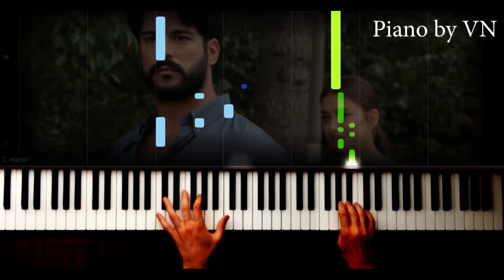Kara Sevda Müzikleri Gözlerinin Buğusu Piano Tutorial by VN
piyano,
piyano şarkıları,
piyano dersi,
piyano oyunu,
piyano çalma,
piyano solo,
piyano şarkısı,
piyano fon,
piyano sesi,
piyano akustik,
piyano akor,
piyano ahmet kaya,
piyano aşk,
piyano azeri,
piyano adam,
piyano ayak,
piano beat,
piyano beşiktaş,
piano bass,
piyano barış manço,
piano best,
piyano çalan adam,
piyano çalmak,
piano dj,
netd piano,
piyano efsane,
piyano en iyi,
piano easy,
piyano ezgileri,
piyano eğlenceli,
piyano egzersiz,
piyano fon müzikleri remix,
piyano flüt,
piano faded,
piyano film müziği,
piyano gitar,
piano guys